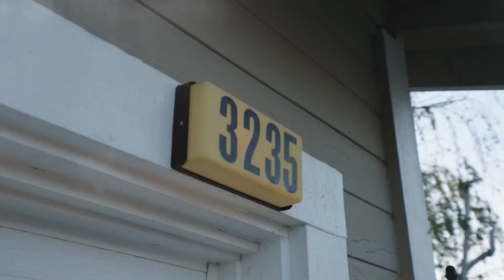3235 Omega Cir Pleasanton CA | Pleasanton Homes for Sale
Listed by Cindy Duffy Chase and Matthew Swenson

Escape to your own private resort at this coveted Parkside home on almost a quarter-acre lot. Remodeled four bedrooms, three bath home plus office space, formal living, and dining rooms, separate family room, a ground floor bed and full bath plus a three-car garage. The kitchen features shaker cabinets, granite countertops, and loads of extras including stainless steel appliances, Jenn Air oven/microwave combo, a five-burner Wolf cooktop with a Zephyr hood, and pull-out shelving. Spacious primary bedroom retreat, walk-in closet, second bonus closet, and large attached bath with double vanities. Expansive resort-like yard, perfect for entertaining and relaxing, features gorgeous landscaping, solar heated pool, hot tub, dry sauna, 450 square foot covered patio for outdoor living, and a custom built-in barbecue with side burners, sink, fridge, and bar seating. Bonus side yard for extra storage and parking. Excellent commute location, top-rated schools, steps to Arroyo Mocho Trail, and the incredible Pleasanton Sports Park.

Listing ID: 2D8XRZ